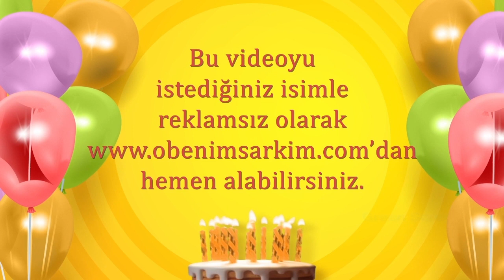İyi ki doğdun YAMAN - İsme Özel Doğum Günü Şarkısı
Şarkıyı hatasız ve eksiksiz dinlemek için hemen TIKLA

İYİ Kİ VARSIN İYİ Kİ DOĞDUN YAMAN

DOĞUM GÜNÜN KUTLU OLSUN YAMAN
YENİ YAŞIN MUTLU OLSUN YAMAN
BİR DİLEK TUT GERÇEK OLSUN YAMAN